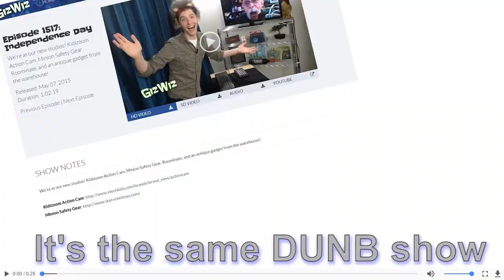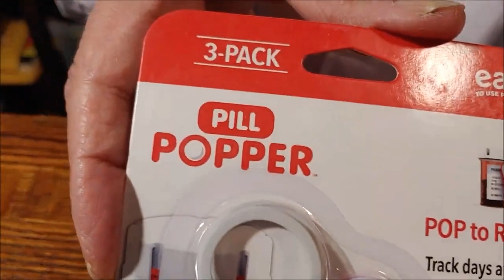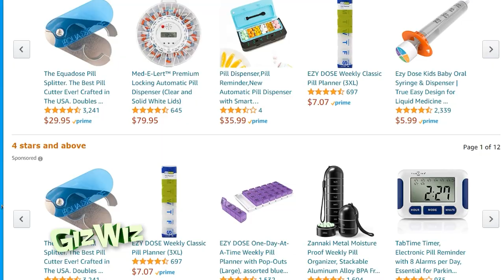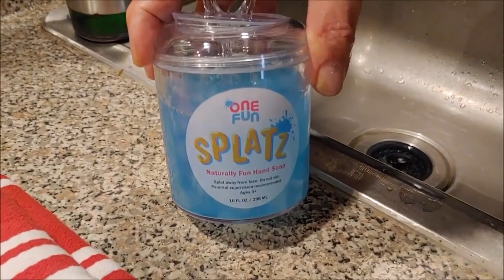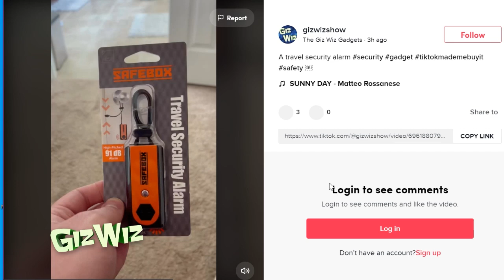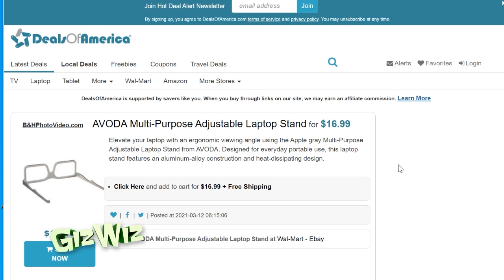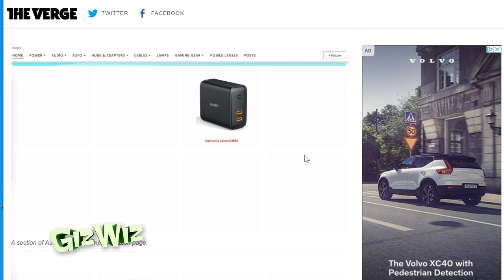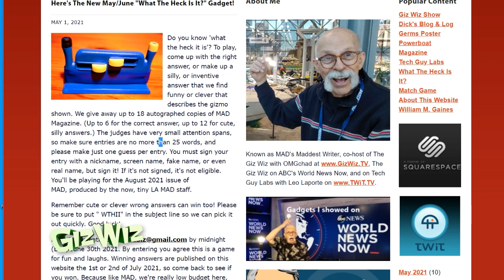The Giz Wiz #1831: Soapy Sales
Dick found a VERY cheap but high quality webcam and Chad has a LOUD gadget!